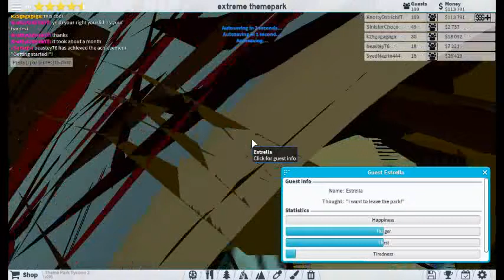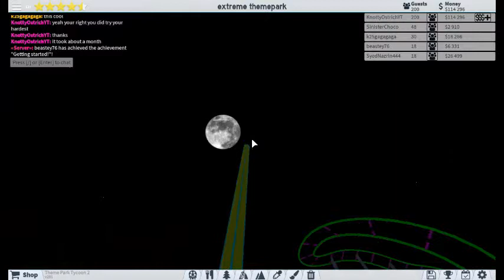Just Colours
SO MUCH EFFORT